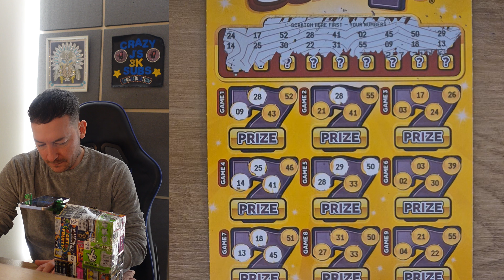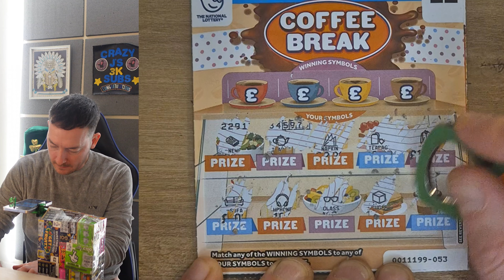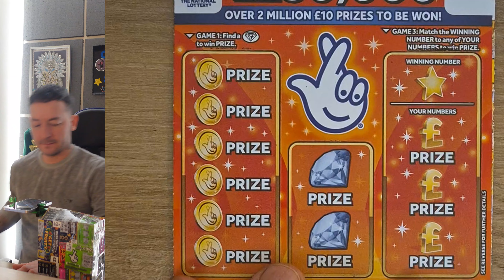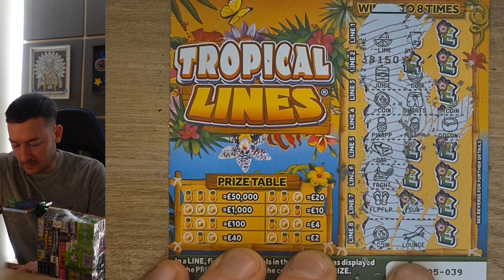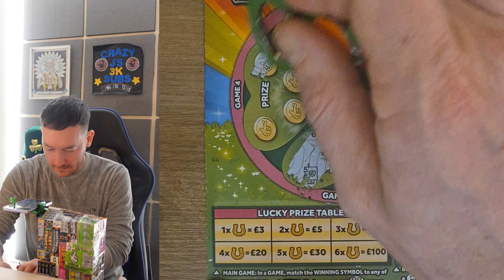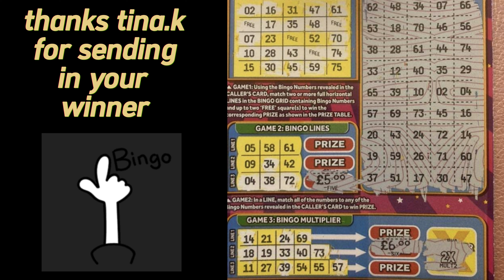NEW SCRATCH CARDS SELECTION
GREAT MIX OF SCRATCH CARDS TODAY LETS SEE IF WE CAN GET LUCKY